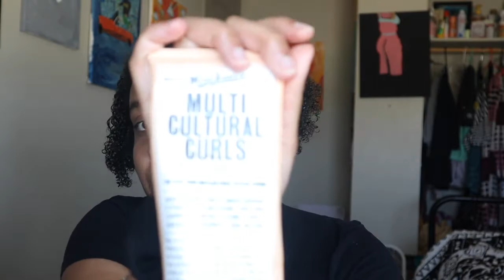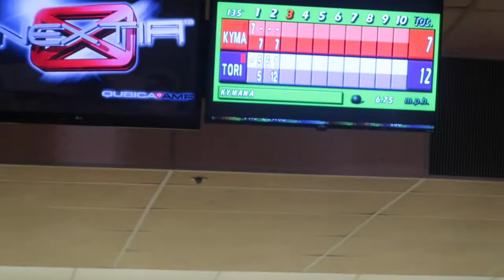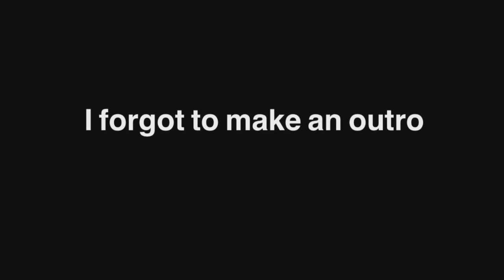a fun weekend in my life vlog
hello there,

how do you pronounce your name? key • mon • uh
where are you from? San Diego, California.
when do you post? tuesday’s, thursdays, & sunday’s

☆ my equipment info ☆
what cameras do I use? canon g7x & canon m50
what tripod do I use? manfrotto

☆ thank you for supporting me throughout my youtube journey I appreciate you all.☆